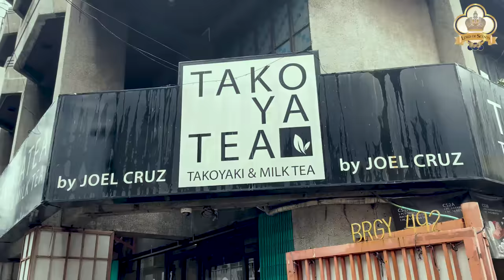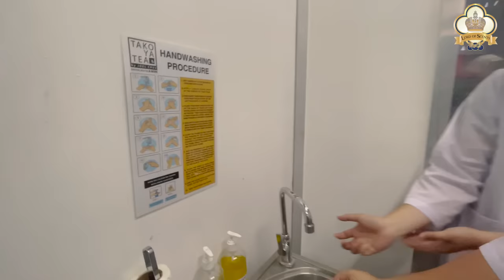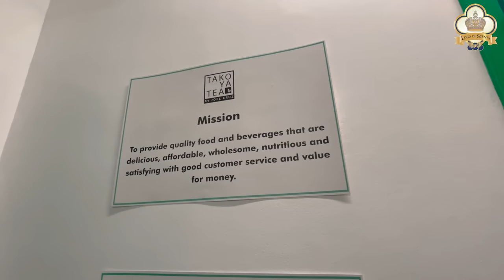Takoyatea by Joel Cruz Commissary Tour | Joel Cruz Official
Get a sneak peek on how we prepare your favorite Masarap, Mura, Malinis, Masustansya at Mabubusog kayo sa Sarap na Takoyatea by Joel Cruzz